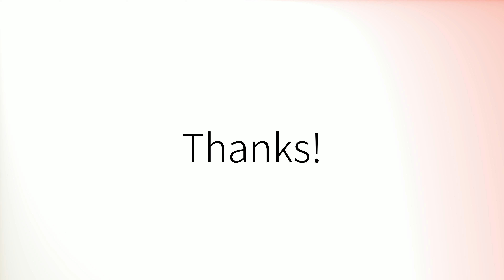Como pronunciar 'Denominada' en español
How to pronounce 'Denominada' in Spanish.
Comment prononcer 'Denominada' en espagnol.
Wie man 'Denominada' auf Spanisch ausspricht.
「Denominada」のスペイン語の発音の仕方